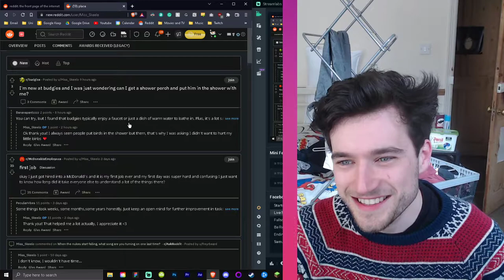Reddit Place these nuts